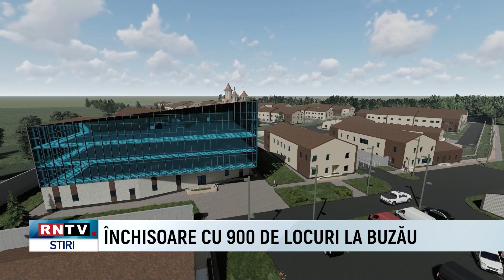ÎNCHISOARE CU 900 DE LOCURI LA BUZĂU